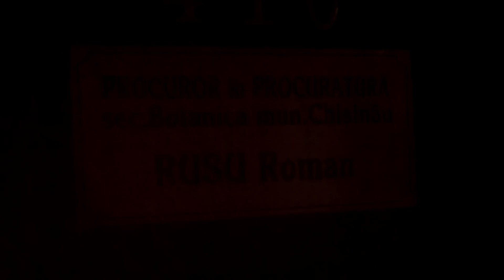Un procuror fumează la birou, șeful lui doarme pe el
Procurorul Rusu de la Botanica m-a chemat să primesc o ordonanță emisă de el și să văd dosarul de care s-au ocupat împreună cu colega lui, Străistaru, timp de un an fără niciun rezultat. Azi am ajuns degeaba acolo, el e în concediu deja, iar ea nu are dosarul. În schimb am descoperit alte fapte ilicite, care speram că-l interesează pe șeful lor, Cimbir. Se pare că acolo o mînă spală pe alta!